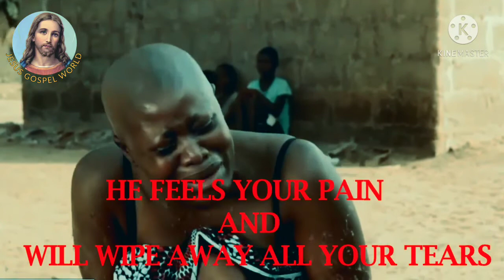కన్నీరేలమ్మా | jesus telugu songs | kannirelamma song | new Christian songs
I am not owner of any content which I used in my video all resources like picture or video from Google or other helpful site which help us to explain our video nicely or deeply so I credit to my all work to Google or any other sites. if I used any others content then I will definitely credit to him thanks I hope all owner  understand to me if I used some content in my thanks again to all owners.